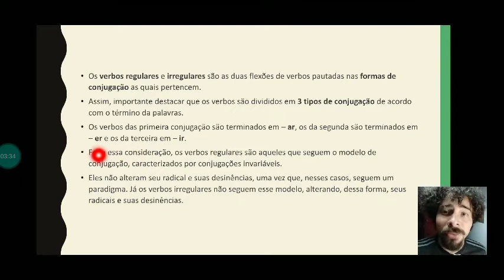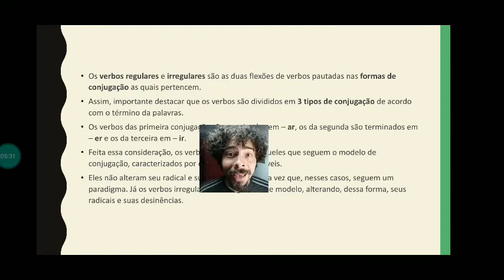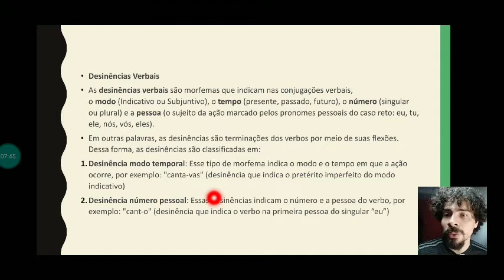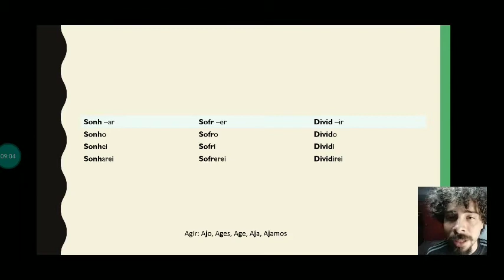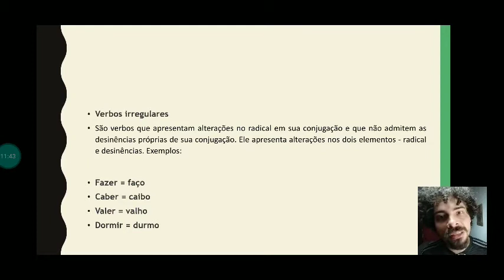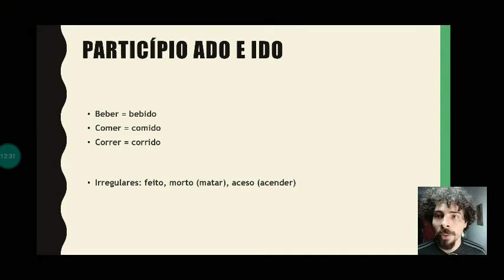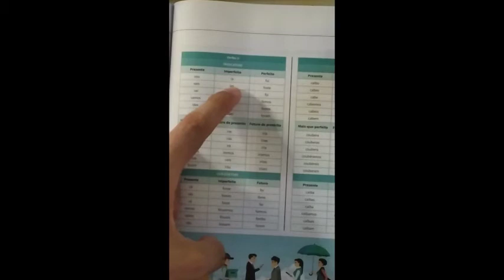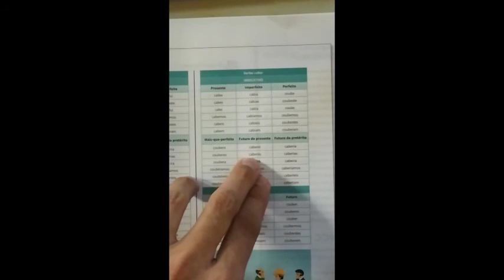Aula de Português, 7º ANO - 20/07/2020.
Videoaula de Português para a turma do 7º Ano do Professor Francisco, data: 20/07/2020.